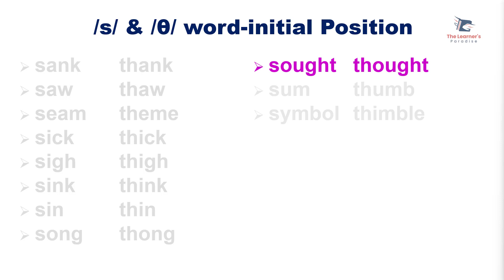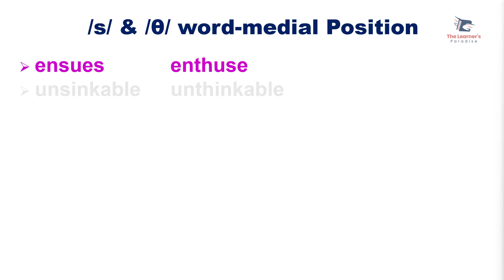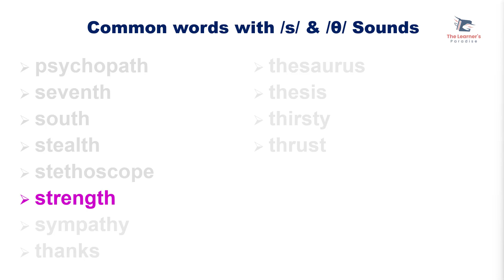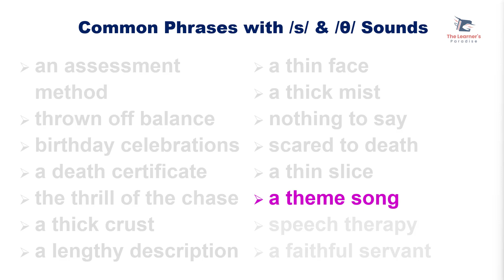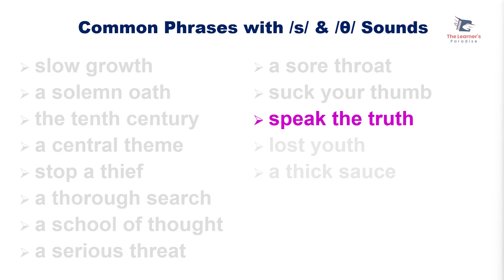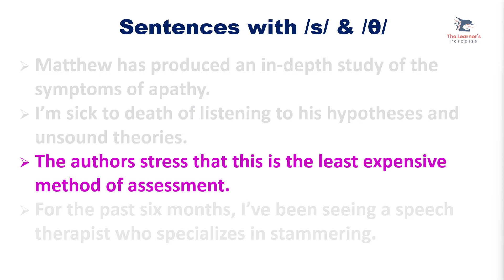American /s/ & /θ/ Consonant Contrasts Practice | American Accent & Pronunciation Training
Welcome to American Accent & Pronunciation Training Guide  @TheLearnersParadise13264

American /s/ & /θ/ (tha) Consonant Contrasts Practice | American Accent & Pronunciation Training

The audio recordings have been used with the permission of the author (Paul Carley).

In these series of videos on American Accent & American Pronunciation Training, you will get a chance to practice Standard US/USA Accent & Pronunciation of North American. You will be able to master Native American Accent after taking these accent & pronunciation lessons.

accent
pronunciation
american accent
american pronunciation
us accent
usa accent
us pronunciation
usa pronunciation
american english pronunciation
american accent pronunciation
learn american accent
american pronunciation online
american english accent
american english pronunciation practice
different american accents
american english dialects
american accent words
native american accent
italian american accent
north american accent
american phonetics
american accent pronunciation audio
us states pronunciation
united states pronunciation
american pronounce
black american accent
south american accent
american southern accent
posh american accent
howjsay american english
american to british accent
almond pronunciation american
practice american accent
american accent coach
american word pronunciation
neutral american accent
old american accent
american english phonetics
american english alphabet pronunciation
us pronounce
the american accent
western american accent
american accents by region
american english pronunciation practice online free
american english pronunciation online
southern accent usa
us english pronunciation
southern accent us
canada pronunciation in american
speak american english
american accent pronunciation online
united states accents
us english accent
united states of america pronunciation
learn american accent online
all american accents
american accent and british accent
regional dialects in the united states
american accent words list
us pronunciation in english
privacy american pronunciation
regional accents in the us
list of american accents
british american pronunciation
american english pronunciation course
learn us accent
english dialects in the us
different us accents
best accents in america
midwest american accent
native american pronunciation
the usa pronunciation
accents in usa
southern accent america
us accent words
american english pronunciation course online free
american pronunciation workshop
us pronunciation of words
speak in american accent
pronounce american english
us regional accents
american english words pronunciation
black american accent training
amazon pronunciation us
american accents by state
speak english like american
accents in us
accenture pronunciation us
lafayette pronunciation american
education pronunciation in us english
aho native american pronunciation
the american pronunciation
mountain american pronunciation
early american accent
brochure pronunciation american
american english to british english pronunciation
us accent pronunciation
type of accent in usa
speak like american
american states pronunciation
italian american accent new york
bath american pronunciation
north american dialects
colonial american accent
hyundai pronunciation american
american pronunciation practice
american accent online
learn to speak english like an american
education pronunciation american
accents across the us
athens pronunciation american
american t pronunciation
pan american accent
american accent pronunciation of words
korean american accent
mexico pronunciation in american english
aluminum american pronunciation
us english dialects
american indian accent
american accent youtube
downton abbey with american accents
afro american accent
english accent in america
toronto pronunciation american
american accent in spanish
american accent listening practice
america pronunciation in english
american accent lessons
southern accent in usa
northern us accent